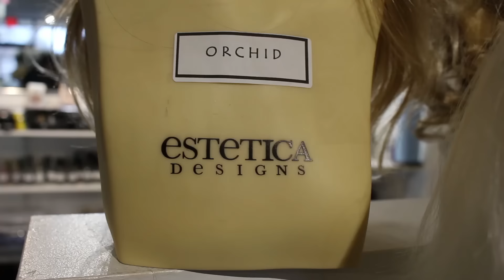Crossdressing Superstore Review Transformations by Rori - Trans-Friendly Store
Check out one of my favorite places in the world: Transformations by Rori! Her store is one of the most trans-friendly places in the Chicagoland area, and she is a dear friend of mine.

This video is not a paid review.